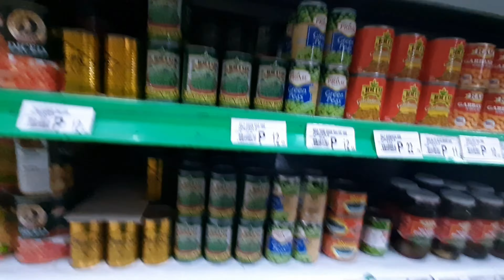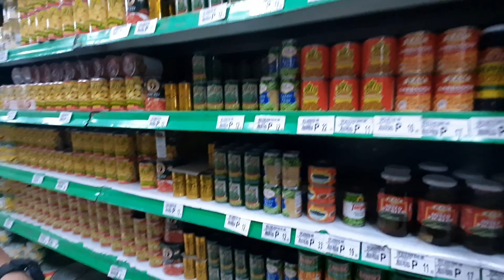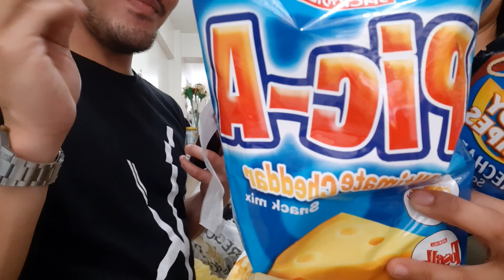A DAY WITH THE BESHIES 🤣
Wazzup mga kasangkap!

Panibagong vlog na naman na siguradong tatawa ka ng tatawa 🤣
Mga katarantaduhang wala namang nasaktan o napahamak.

Just a reminder this vlog contain some photos of liquor, please be reminded drink moderately. And minors under 18 are strictly prohibited by the law 😉 You must be on a legal age with parents consent. 😃

Happy watching ❤